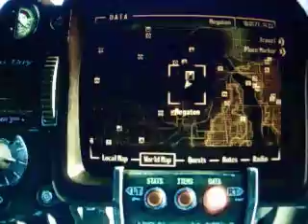Fallout 3 - Secret Side-Quest And Hidden Items!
A little stash including a note for a side quest and some weapons and items outside of Megaton.